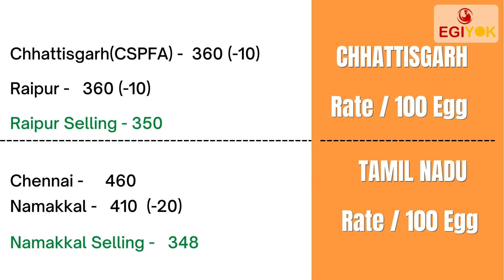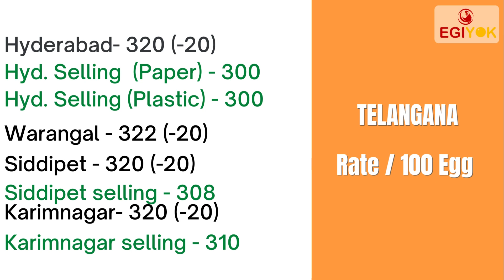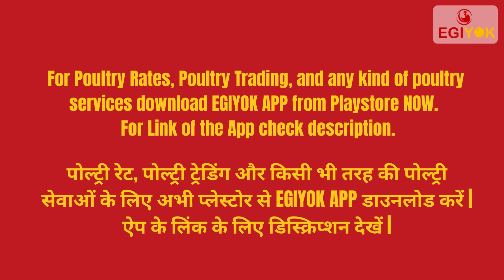Today's Egg Rate & Current Selling Rate | (21 April 2022) |Today Egg Rate Hyderabad | Daily Egg Rate